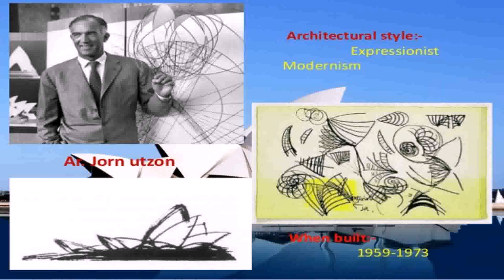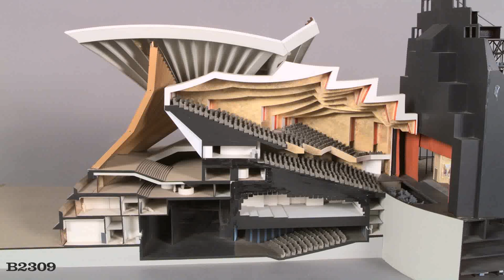Sydney Opera House Style Architecture (see description) (see description)